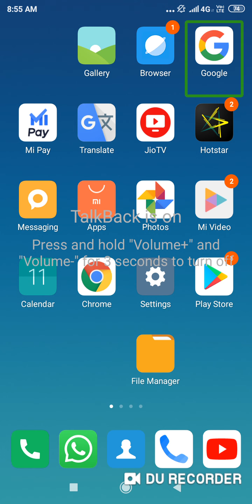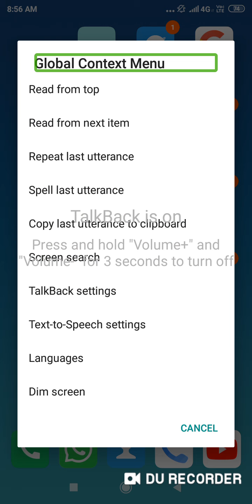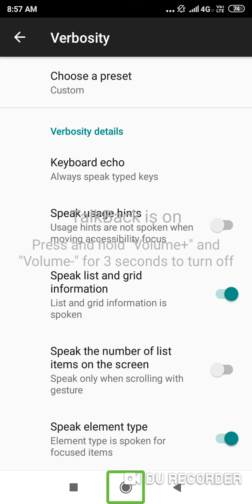टॉक बैक की कुछ खास सेटिंग जानिए सत्यम वरमा के साथ टेक्निकल फ्रेंड फॉर ब्लाइंड यूट्यूब चैनल में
दोस्तों आज की वीडियो में हम आपको बताएंगे कि आप अपने टॉक बैक का डबल टैप टू एक्टिवेट जो बोलता है उसे कैसे बंद कर सकते हैं ज्यादा जानकारी के लिए आप हमारे वीडियो को देखें इसे लाइक करें शेयर करें और हमारे चैनल टेक्निकल फ्रेंड फॉर ब्लाइंड सत्यम वरमा जी को सब्सक्राइब करें धन्यवाद